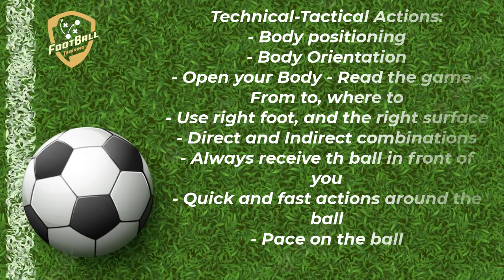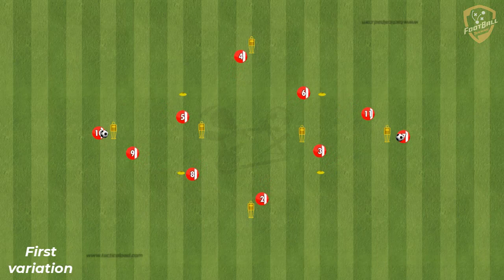Feyenoord Rotterdam - Great Passing Combinations With Two Balls - 2 Variantions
soccer drills
football drills
arsenal london
arsenal training
arteta training
soccer drills
football drills
fußballübungen
fussballtraining
soccer drills
football drills
passing drill
passing exercises
passing combinations
passes
fussballtraining
passübung
doppelpass
techniktutorial fußball
fußball
passtechnik
training session
football training
passing pattern
Passing Circuit
passing drill
passing exercises
passing combinations
finishing drill
finishing exercises
shots
rueda de pases
Feyenoord Rotterdam
Feyenoord training
feyenord today
feyenord training session